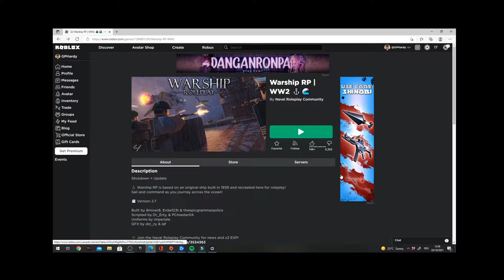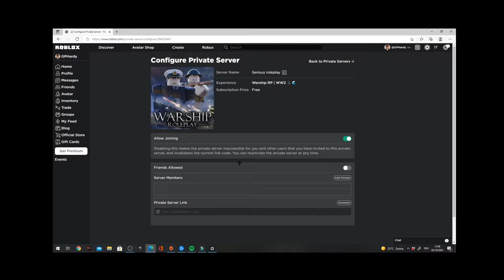WARSHIP TOUR!!! Roblox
Hi guys in this video I will be touring the HMS Belfast in WarShip RP WW2